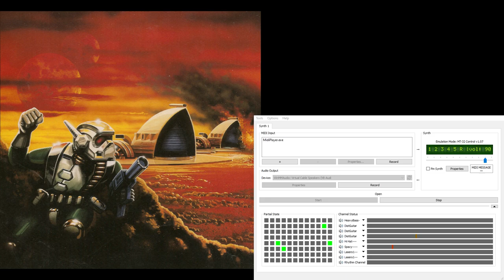Dune2 Super-MT-32 Soundtrack - In-Battle Calm 4 (Extra Reverb)